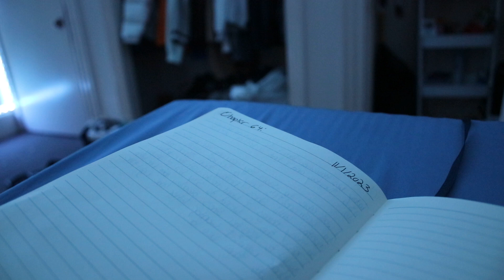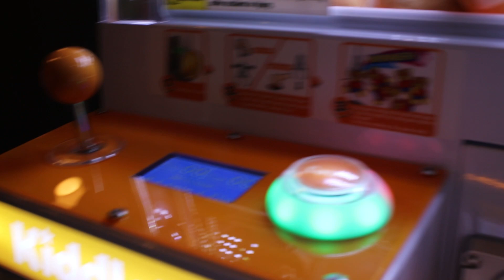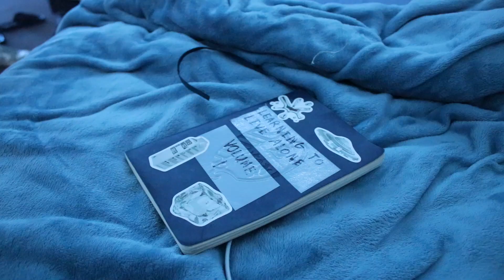unlimited food gone wrong...